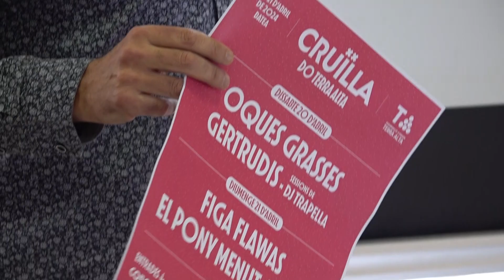La segona edició de Cruïlla DO Terra Alta portarà a Batea a Oques Grasses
La segona edició de Cruïlla DO Terra Alta portarà a Batea a Oques Grasses, Gertrudis, Figa Flawas, El Pony Menut i Dj Trapella.

El festival tindrà lloc els dies 20 i 21 d’abril a Batea, emmarcat dins la celebració de la Primavera DO Terra Alta, una àmplia proposta d’activitats al voltant del vi i la cultura.